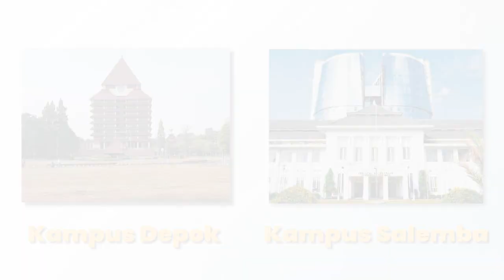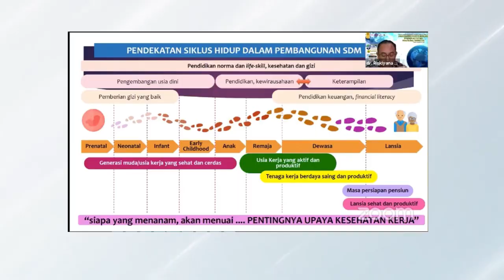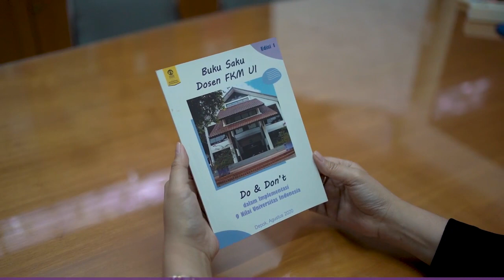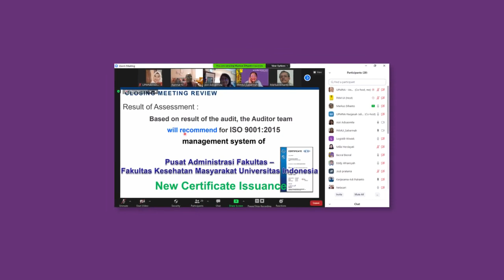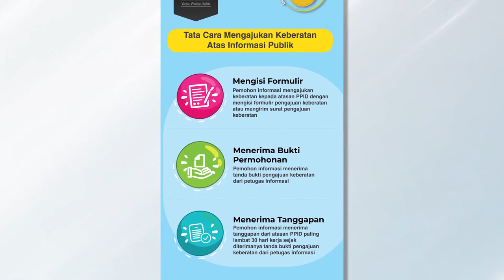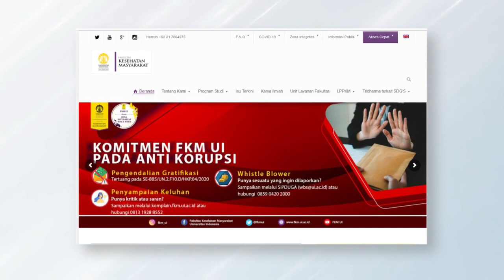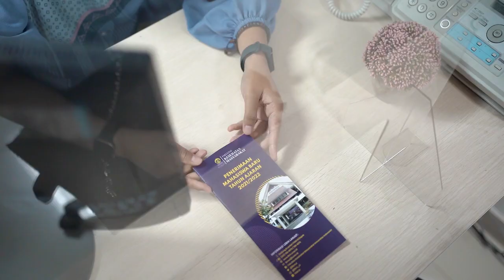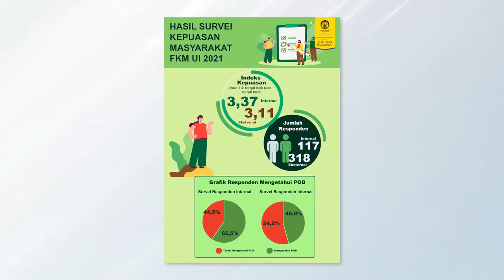FKMUI Menuju ZI WBK